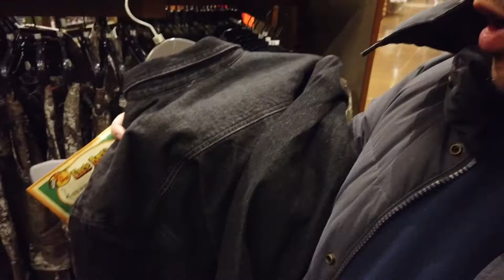Onroute, Costco, Bass Pro - Driving in Ontario - Two Minute Travel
We headed back from Ottawa and decided to stop at Onroute, one of the 24 hour service centers along the highway here in Ontario, then at Costco, to show a wide range of high quality bags, and finally at Bass Pro, mainly because that's where I buy my sweet Canadian fashion from!